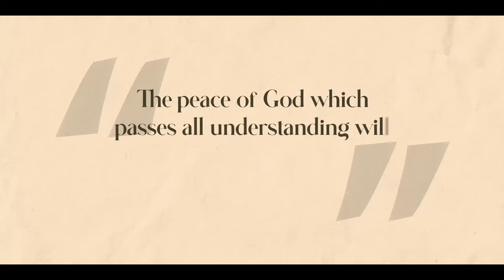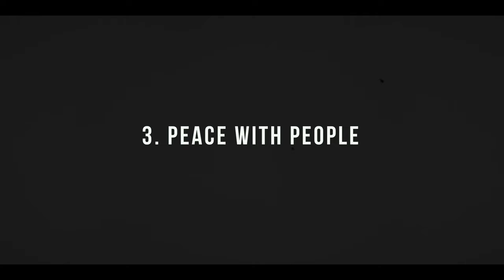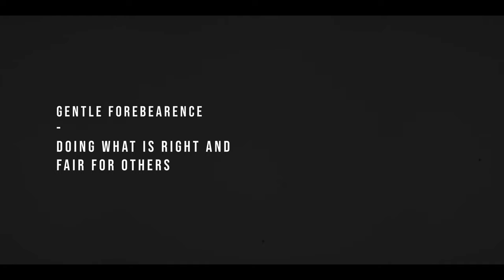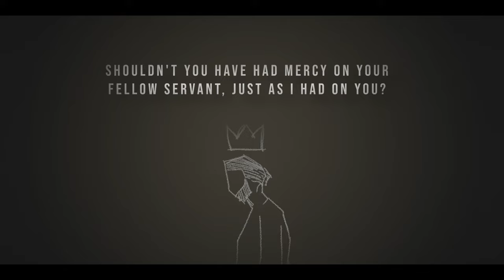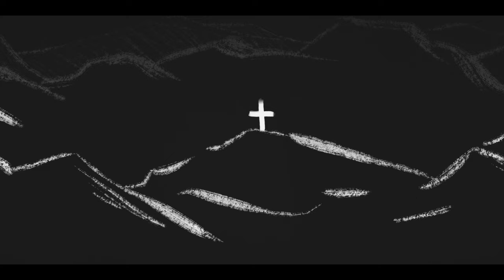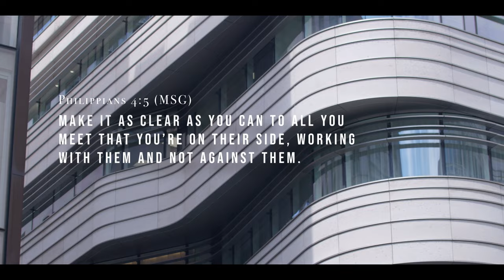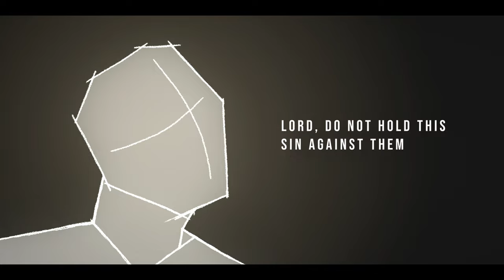Peace with People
How can I know peace?  Join David Ingall as he explores Paul’s amazing promise of “the peace of God that passes all understanding” in Philippians 4:7. visiting famous places and sharing his story to bring the text to life and help us pursue peace in our lives.  In this third episode, We look at a royal palace, a famous parable, and the Bank of England as we explore God’s peace in our relationships with others.

These films are perfect for individual Christians, or for use by church small groups (whether Evangelicals, Charismatics, Pentecostals, Anglicans, Baptists, Methodists, any other denomination, or non-denominational).

Check out the series page on our for the rest of the series, and for series extras like small group study guides, downloadable versions, and extra videos
Next Episode:
Previous Episode:

You can find all our other series, and other content